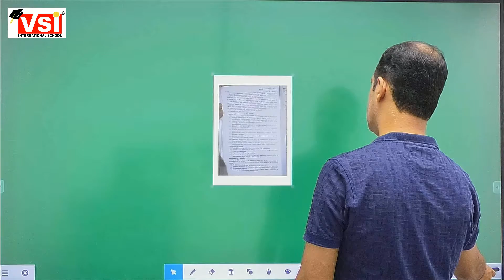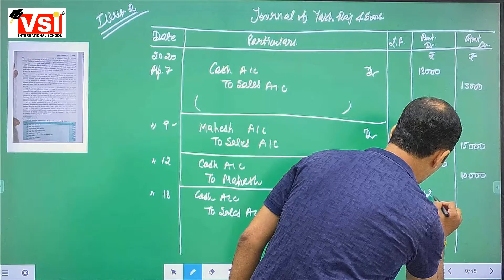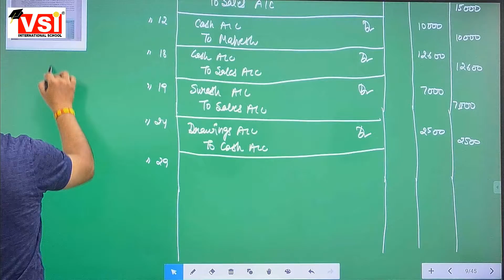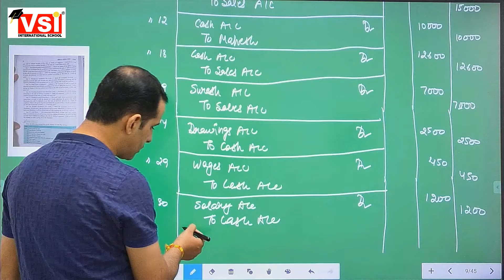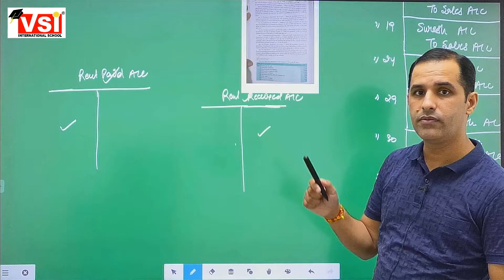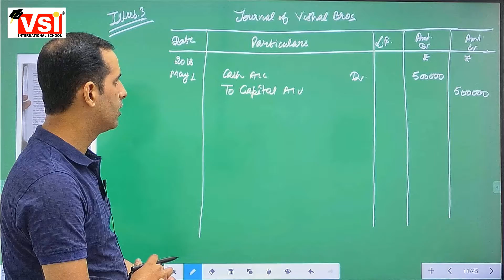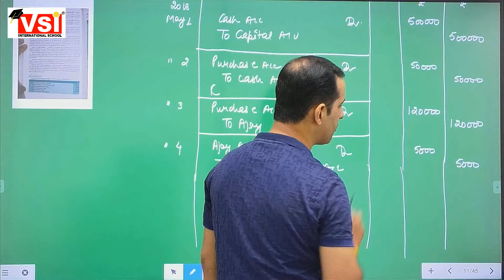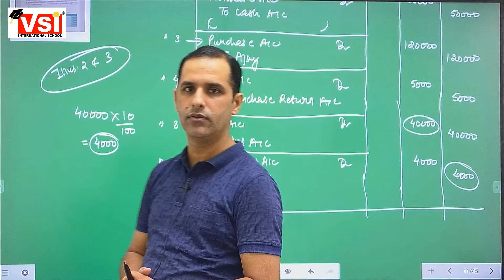11th Accounts Journal 12 08 2021